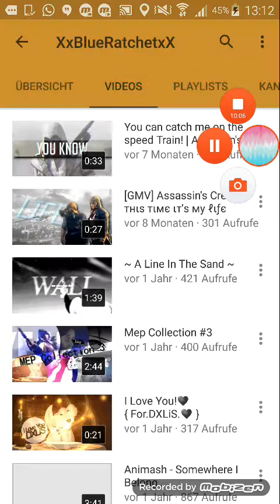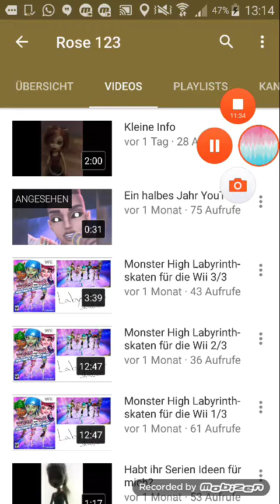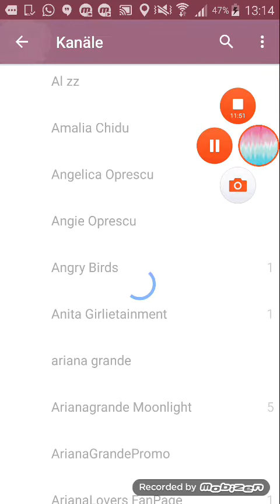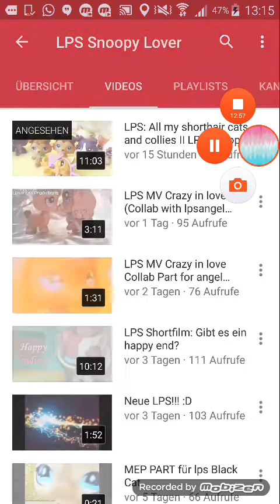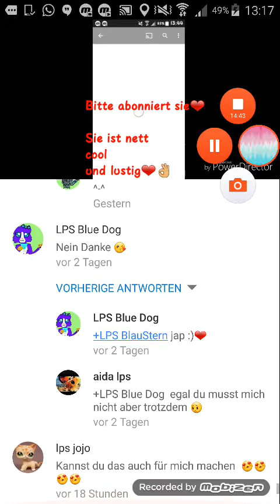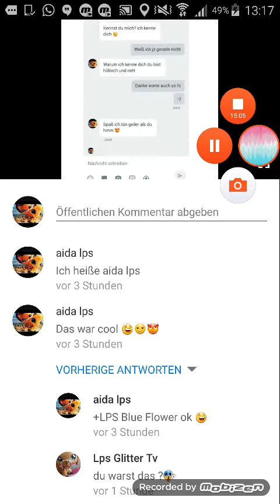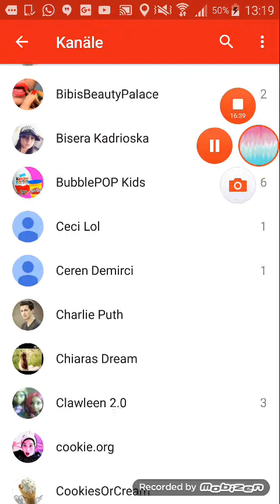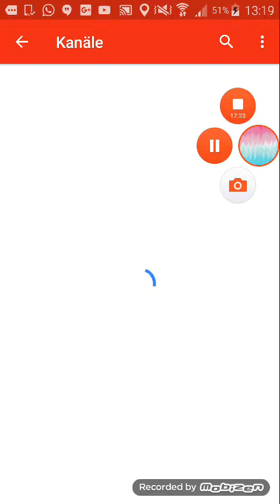Meine Lieblings yt ☺😍😚😘😘😚😎